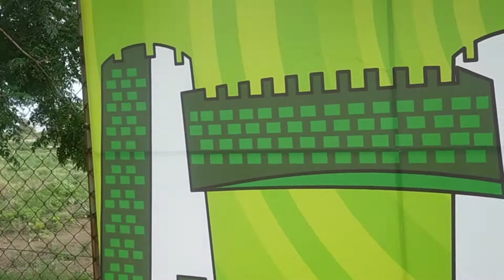Wahga Border Lahore